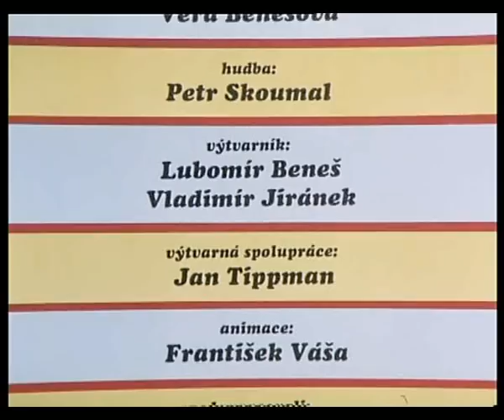Пат и Мат. Сейф.